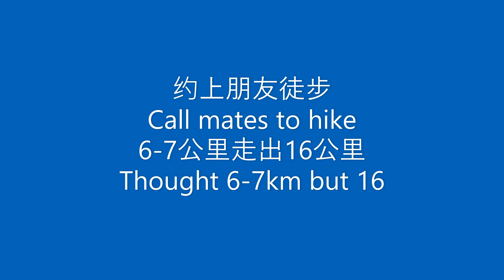2023-05-27 Rotary Walkway 16km